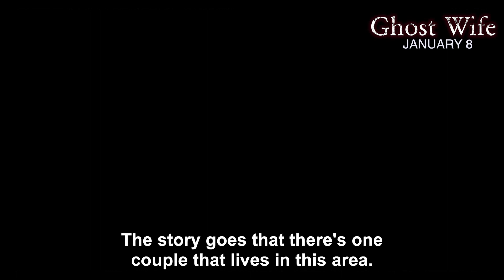Ghost Wife | Official Trailer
High schooler Nard is in a relationship with Mac, a senior from her school. When Nard gets pregnant, her mother persuades her to abort the baby while Mac's mother forces him to cut contact with Nard and sends him to study abroad. However, Nard dies during the abortion. She returns as a ghost, haunting the apartment complex that she used to live in.

Opening at Vista Cinemas on January 8, 2019

Starring: Supawadee Kitisopakul, Chitiwat Wattanasiripong
Directed by: Mate Yimsomboon